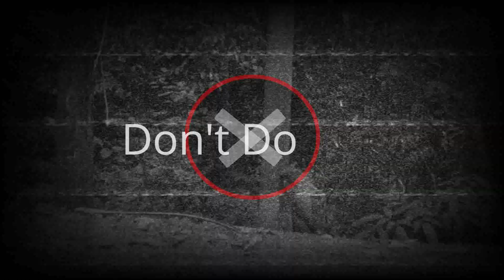Kera Putih Species Langka Macaca Maura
Kera ini lagi diasingkan sama teman temannya
Dalam kawanan kera biasanya kera putih dijauhi sama kawanannya